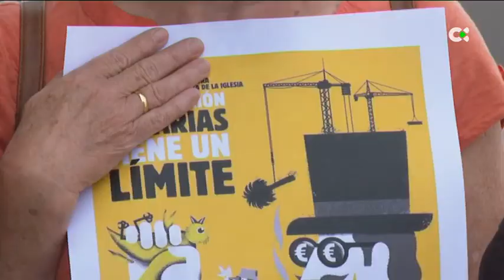Colectivos sociales se preparan para manifestarse el 20 de abril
Diferentes colectivos sociales de Fuerteventura se han unido para apoyar las concentraciones convocadas para el próximo 20 de abril. Este viernes se han reunido para animar a que la población a que salga a la calle y reivindique mejoras para los residentes canarios.